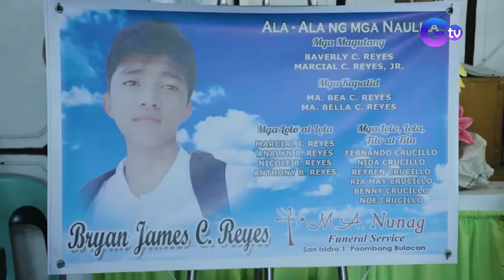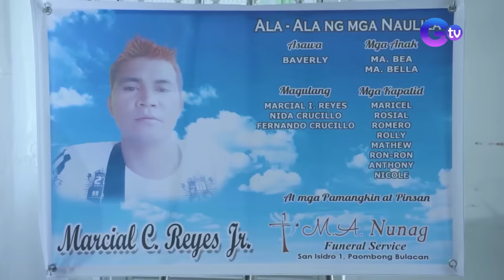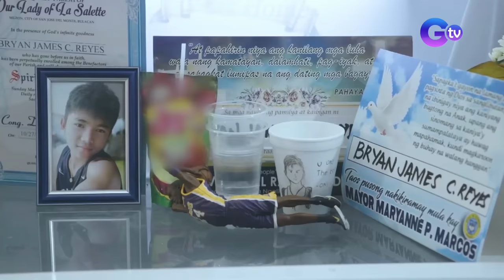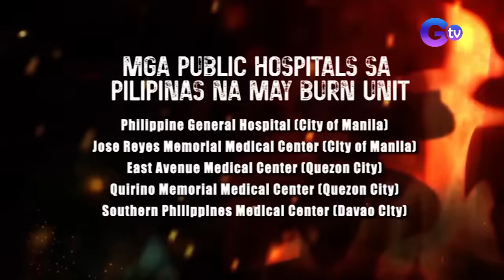Isang tangke ng LPG, nagdulot ng trahedya sa isang pamilya! | Brigada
Hindi inakala ng inang si Baverly na ang tangke ng LPG na kasangga niya sa pagluluto ang magiging mitsa ng trahedya sa kanilang pamilya. Panoorin ang video.